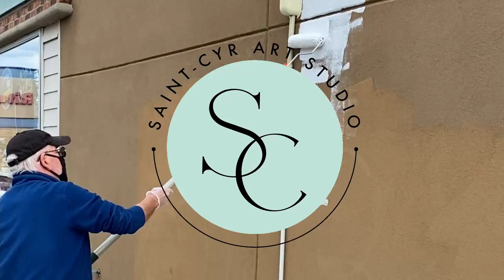Westbury Arts Mural | Facilitated by Saint-Cyr Art Studio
About the Mural | Westbury Art Community Mural

Wall size: 11x80ft

Client: Westbury Arts

Community mural created by Westbury Middle School students and local members of Westbury